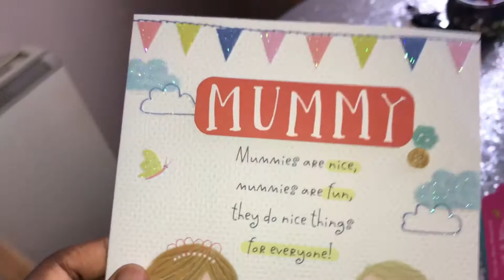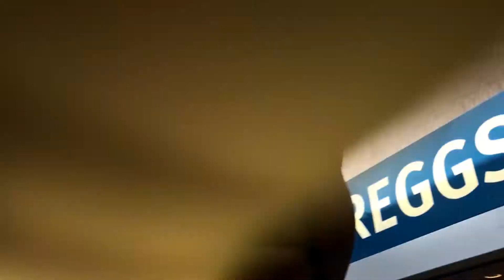MINI MOTHERS DAY VLOG !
Mothers Day vlog
Happy Mother’s Day to all the mothers out there

Family Page  : @AkeemandElecta
Baby Page : @JadaWahab
Electa’s page: @ Electa__
Akeem’s page: @ Focusmansuceed